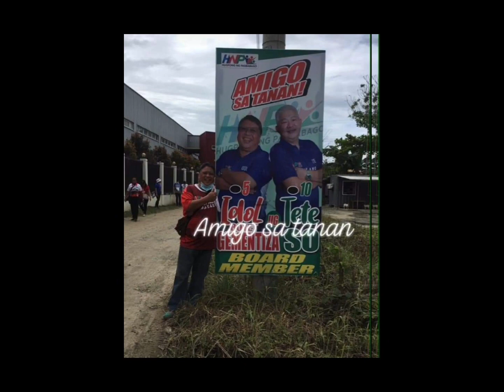Congratulations TeamGementiza 🎊 👏 HNP | UniTeam BBM-Sara